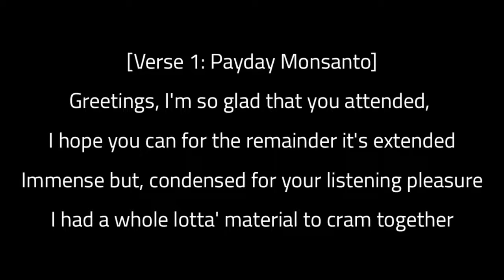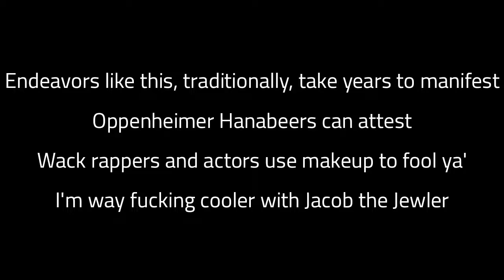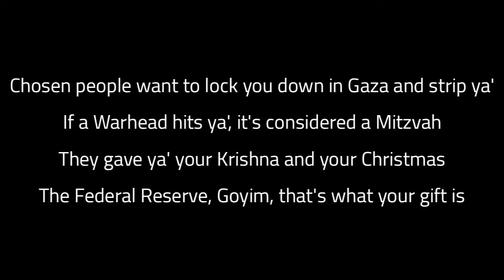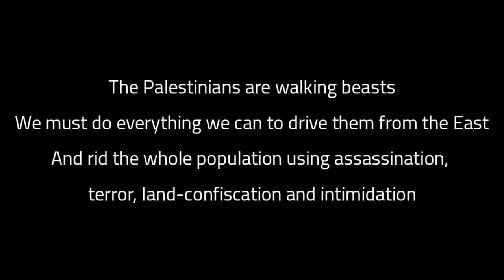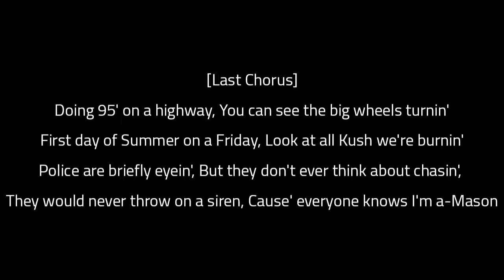Payday Monsanto - Missiles with Relish (Lyrics)